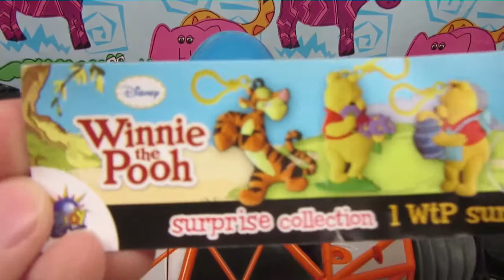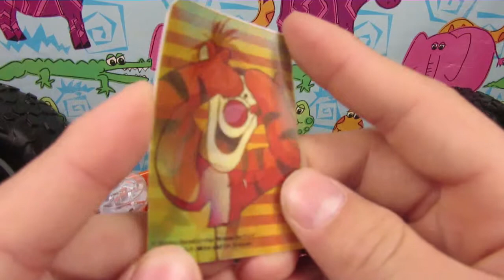TONKA brings Surprise Eggs Winnie the pooh, Disney Planes, Super Mario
Tonka brings one Winnie the Pooh, one Disney Planes and one Super Mario surprise egg!